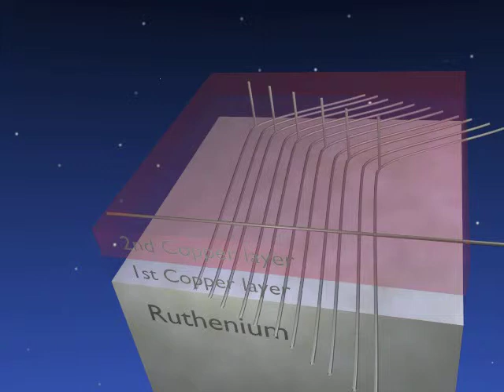Interaction of dislocations in a Cu/Ru thin metal film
Model for the motion of a dislocation on 2 atomic layers of copper on ruthenium. This movie was made as part of the explanations of the interaction between threading and domain boundary dislocations in that system. More details can be found in:
"The Importance of Threading Dislocations on the Motion of Domain Boundaries in Thin Films", Farid El Gabaly, Wai Li W. Ling, Kevin F. McCarty, and Juan de la Figuera
Science 27 May 2005: 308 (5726), 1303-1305. [DOI:10.1126/science.1109889]